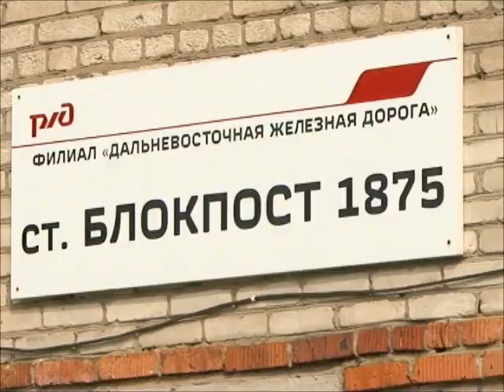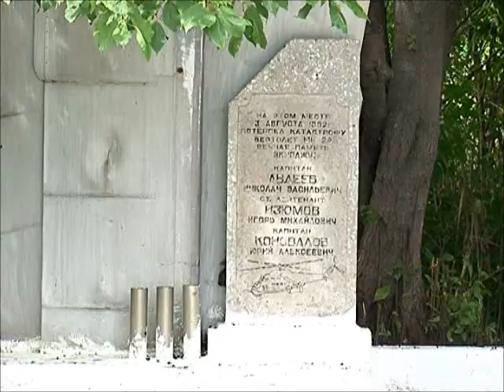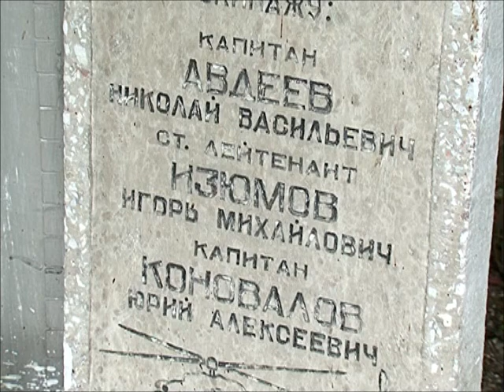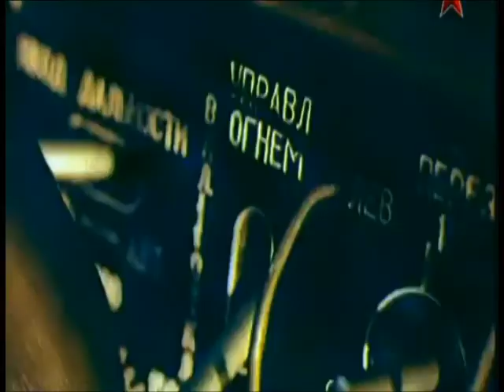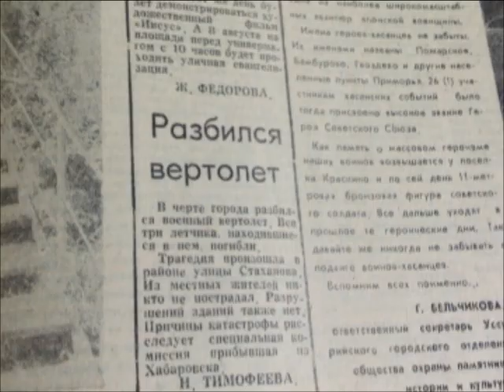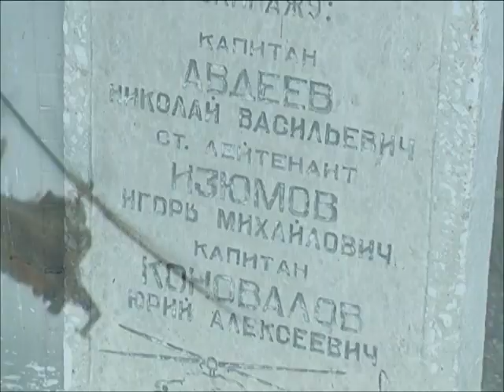Карта города Упавший вертолет